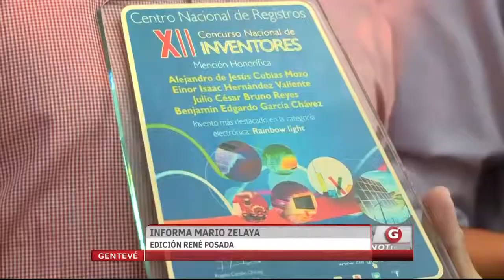Gentevé Noticias - Premian a ganadores del Concurso Nacional de Inventores